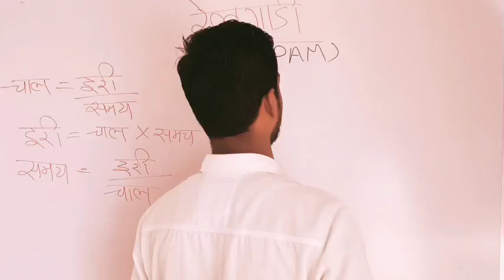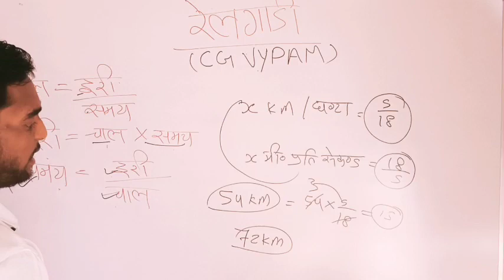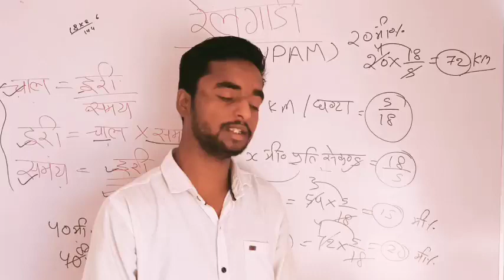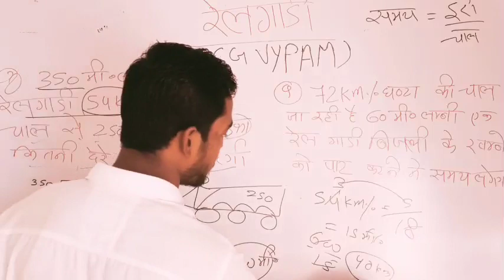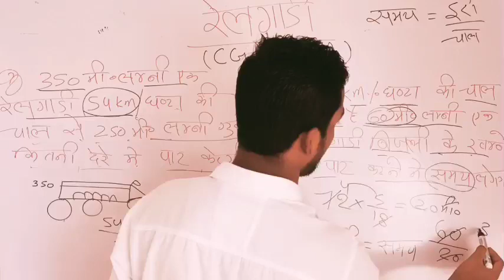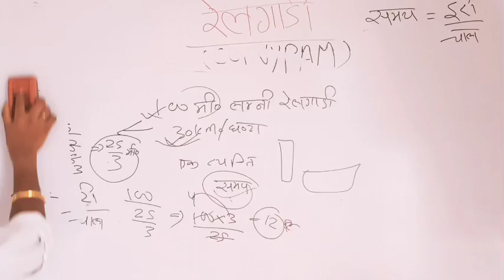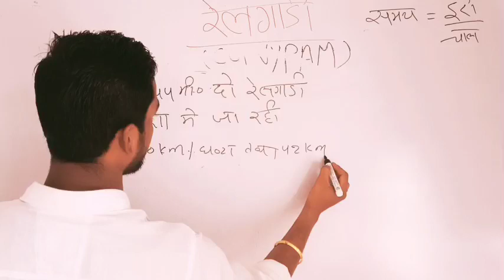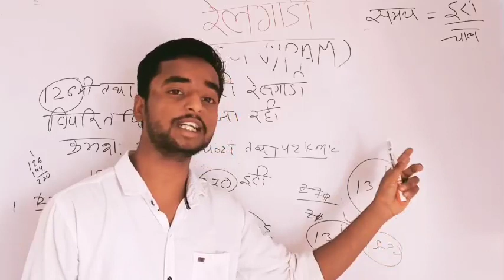🚆 रेलगाड़ी संबंधित प्रश्न train related questions train related questions in maths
रेलगाड़ी संबंधित प्रश्न, ट्रेन संबंधित प्रश्न, रेलगाड़ी की चाल संबंधित प्रश्